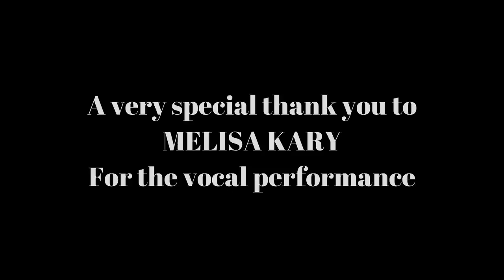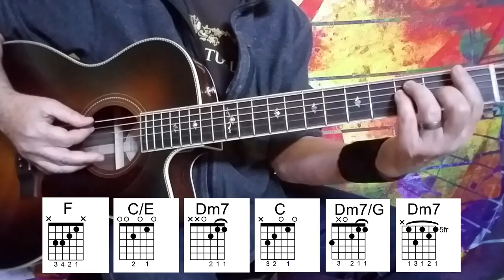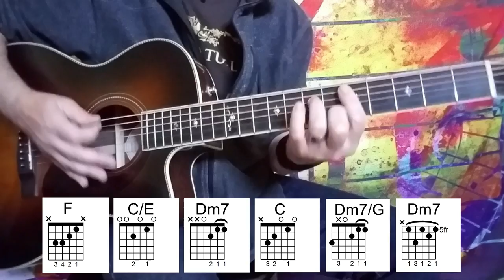MONA LISAS AND MAD HATTERS GUITAR LESSON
How To Play Mona Lisas And Mad Hatters On Guitar